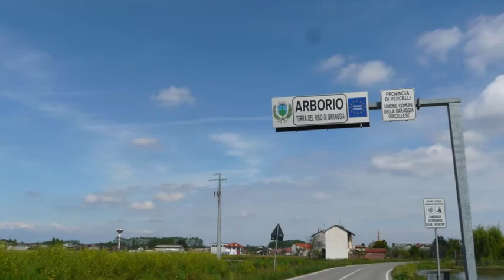Vercelli Luna Nova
Presentazione di immagini della pianura Vercellese con musica del gruppo folk/etnico Lun-a Nova, storica band della scena musicale di Vercelli. La canzone in sottofondo è "Carolina di Savoia"